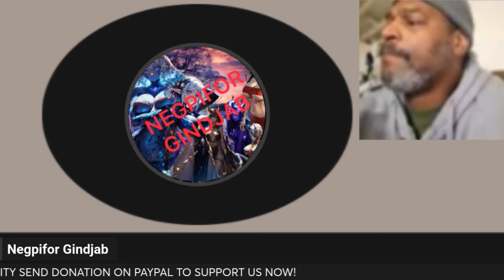Rod Hayes ❗️TIME CONTINUUM🆘THIS WILL HAPPEN AFTER THE SOLAR ECLIPSE ℹ️END GAME